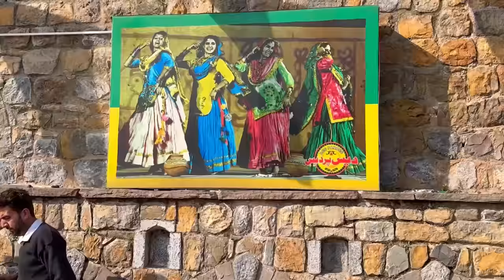Pakistan Ramar Kovil | Hindu Village | Rj Chandru Vlogs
I visit Saidpur Village in Pakistan where it's believed the Hindu God Ram spent some time during his 14-year exile! We visit Ram Kund Temple (Rama Mandir) and the Dharamshala there. It's said that Ram drunk out of the pond here, hence the name "Ram Kund Mandir राम कुंड मंदिर. The temple was built in the 16th century.